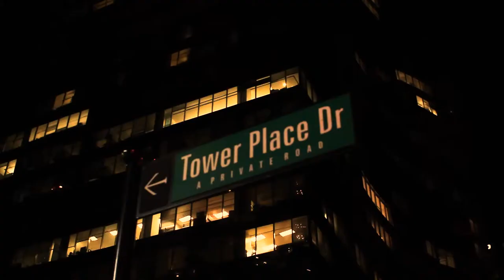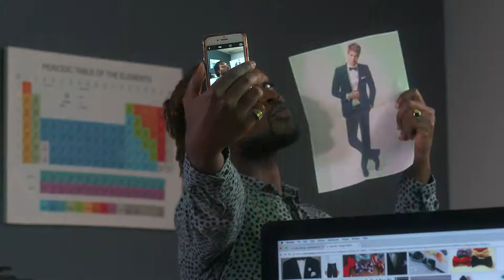Fairly Sane: Ep. 6